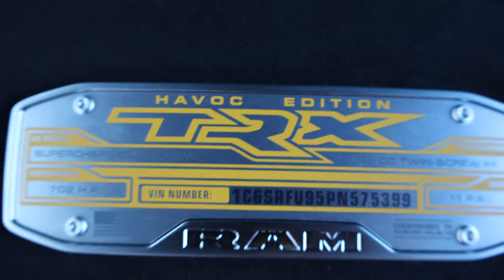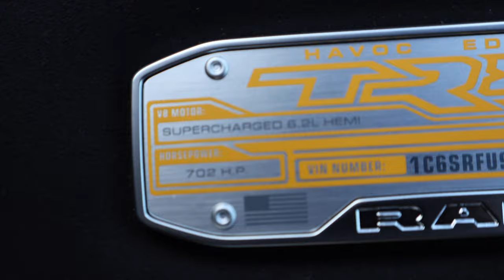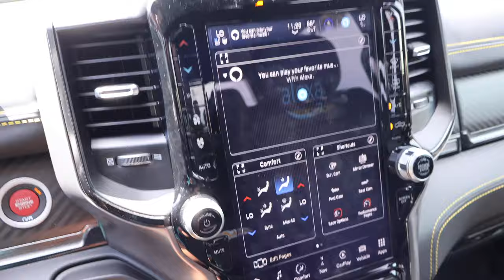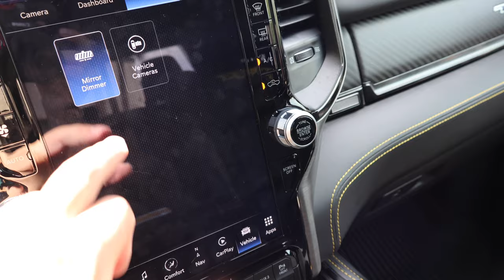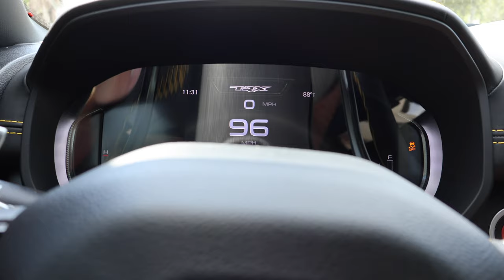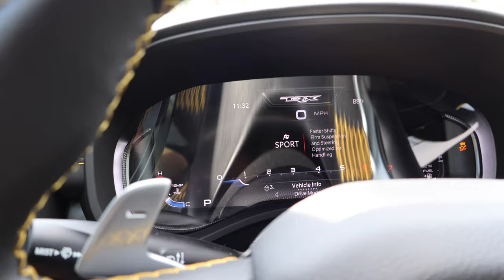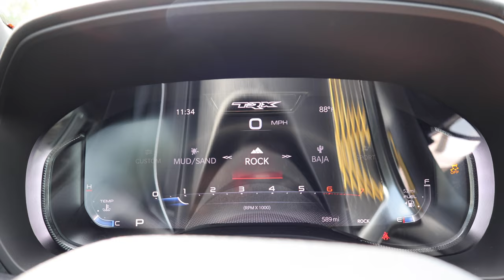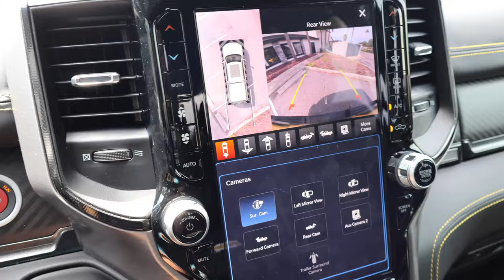I bought my dream truck! **2023 Ram TRX Havoc Edition**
Still Can't Believe This!

More Videos on the TRX to come...